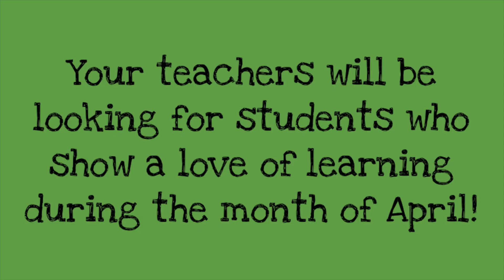April Character Trait